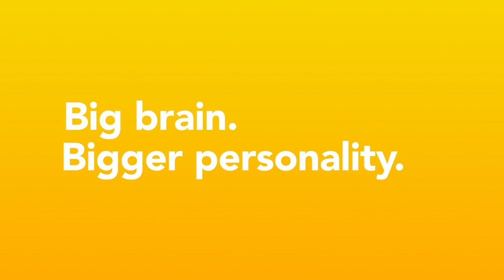Cozmo Robot | Play Smarter | NRK INTELLIGENCE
Meet Cozmo, the robot with a big brain and a bigger personality. More than a toy, he’s a platform for your child’s creativity.
Cozmo is available now in the U.S., Canada, Australia, France, Germany, Japan, New Zealand, the U.K., and Nordic countries.

Compatible smart device required.